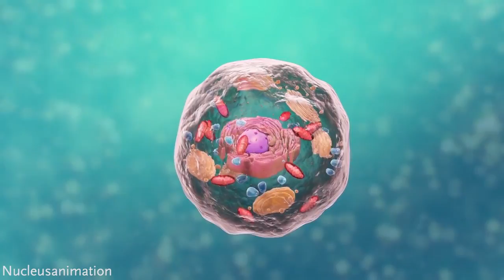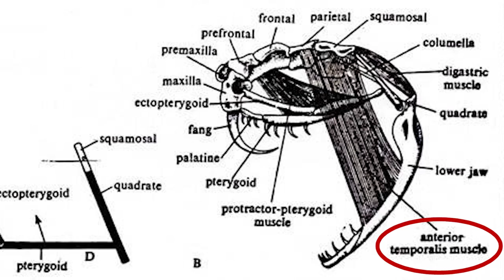Can A Dead Snake Still Bite Me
A video explaining why snakes are able to bite and move after they die.

Director/Producer: Lucey

Scribe: Shariar

Cam A: Stephanie

Editor:  Shariar

Sound: Jaimee

Talent: Saif Zaidi

Script:

How can a dead snake still bite me?

Narrator:

Snakes take playing dead to a whole new level. Once they die, they're dead, but not really… Think of them as being a part-time zombie.

Insert video of snake head biting down on metal pole

Narrator:

What you just saw isn't out of some science fiction movie. It's very real and very dangerous..

Insert news titles of chef incident of dead snake biting him

Narrator:

Snakes are not only resilient, but they tend to hold grudges… Even in death.

Insert video of venom dripping from fangs

Narrator:

As last ditch effort to get the last laugh, dead snakes are able to not only bite you, but inject venom as well. We tend to forget that bodies in a general sense are a coalition of cells working together. Once the snake dies and its soul goes to snake heaven, the body still remains. Since the body has no brain, it's only capable of its innate biological functions.

Insert picture or video of a close up of a snake's skin, maybe moving on a branch

Narrator:

Unlike humans, a snake's body tissue stays alive a good amount of time without blood circulation due to it being ectothermic, or a cold blooded. So how does this all help a dead snake bite you?

Narrator:

How does it go from this

Narrator takes right hand and extends hand to the right

Insert picture of snake where narrator is point

Narrator:

To that

Narrator extends hand left, Insert picture of snake lying on the ground (supposed to look dead)

Narrator:

And then a mindless snake zombie?!

Narrator points up, insert picture of zombie/zombie snake

Narrator:

Well the answer lies in the snakes heat-sensory pits in its mouth.

Insert photo of a snakes open mouth with sensory pits in view

Narrator:

Once the snakes sensory gland detects any form of heat, the pit organ sends a chemical message to optic tectum.

Insert picture of optic tectum

Narrator:

The optic tectum is responsible for receiving sensory information ranging from auditory to sensory. In this case, it received infrared radiation from what's inside the snake's mouth.

Insert photo of a ion channel

Narrator:

Once the signal from the sensory pit gets relayed to the optic tectum, the visual processor of the brain, an ion channel starts opening up.

Ion channels are proteins found in a cell’s membrane that allow for passage of specific ions. Ions pass through the membrane in the snake's mouth and this passing creates electrical impulses.

This impulse goes through the muscle of the snake's mouth, specifically the contraction of the temporalis muscles which is responsible for biting down.

Narrator:

I think it goes without saying that snakes were already pretty fierce creatures, but this adds a whole new level of danger. If for whatever reason you do see a dead snake, please don't go poking it with a stick or worse, your finger!

But this doesn't mean snakes are evil or anything. They're really interesting creatures and some of them look really cool. Personally, my favorite snake is the King Cobra, what about you? Leave it in the comments below!